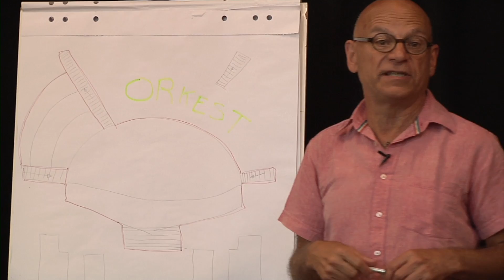West Side Story deel 3 - de Summer Academy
Het 125-jarig jubileum van het Koninklijk Concertgebouw wordt afgesloten met een heel bijzonder project: jongeren tussen de 16 en 26 jaar voeren West Side Story van Leonard Bernstein uit, op 3 en 4 december 2013 in de Grote Zaal van Het Concertgebouw.
Helle Lyshøj & Susanna Brenner / FishingShootingHunting  maken een meerdelige serie over dit bijzondere project waarvan deze film het derde deel is.